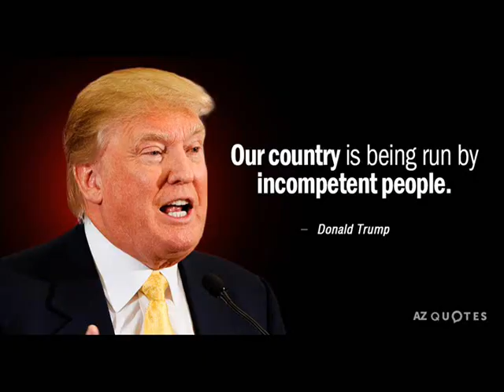200726pelosimrmakemattersworse trump chump flush the swamp turd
pelosi has had it with chump's name calling.  she is delivering payback.   The great orange dope's big butt, is his greatest accomplishment.  CHUMP IS THE BIGGEST FAILURE IN US HISTORY.  the chump virus, as she calls it, is out of control because he is incompetent and ignorant. Pelosi dubs chump 'Mr. Make Matters Worse' over his handling of coronavirus pandemic.